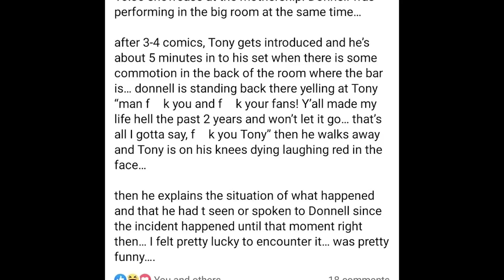Donnell FINALLY Confronts Tony Hinchcliffe about his Kill Tony Episode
Donnell Rawlings, according to a comedy fan, shouted at Tony Hinchcliffe while he was performing a set at the Mothership Comedy Club. This was in relation to his Kill Tony episode a couple of years ago where he was roasted by an amateur comic, got upset and left the stage.